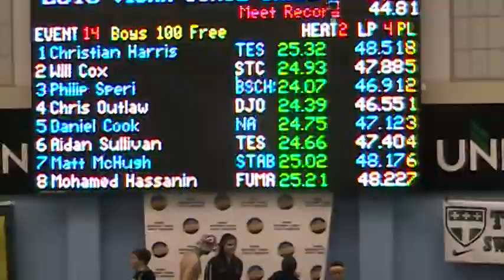2015 VISAA State Champs - Men’s 100 Yard Freestyle (Finals, Lane 6)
2015 VISAA State Champs - Men’s 100 Yard Freestyle (Finals, Lane 6)
2015 Virginia Independent Schools Athletic Association State Champs
Collegiate School Aquatics Center
Richmond, VA  February 13-14, 2015
A. Sullivan